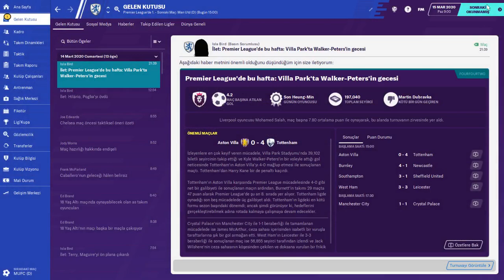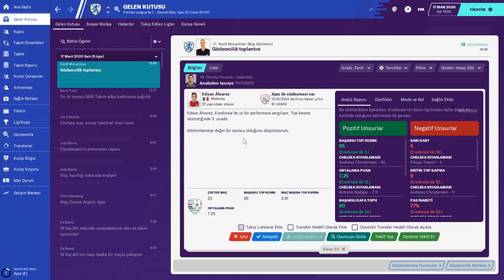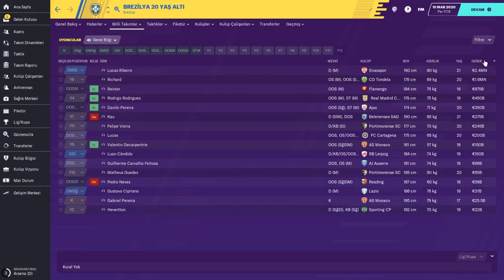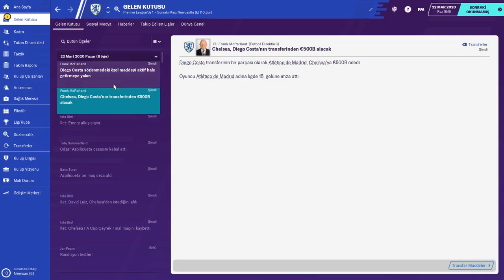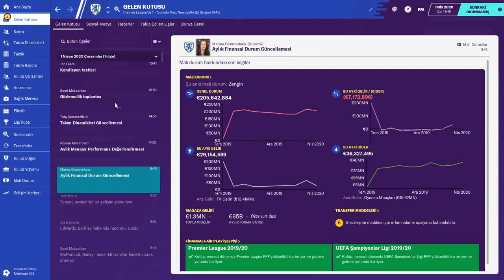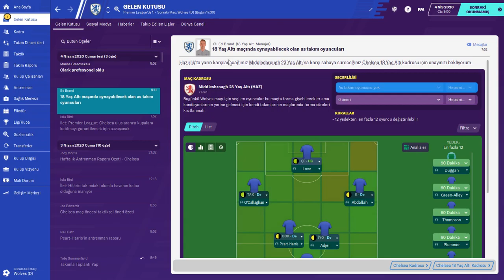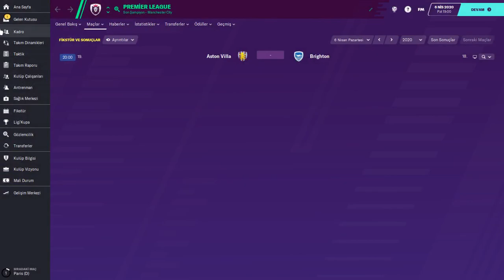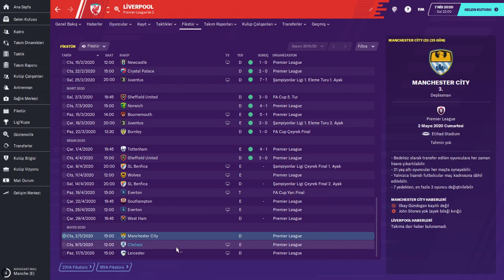FM 2020 # Chelsea Kariyeri Part 10 - Karmakarışık...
Football Manager 2020'de Chelsea kariyerimiz tam gaz devam ediyor.